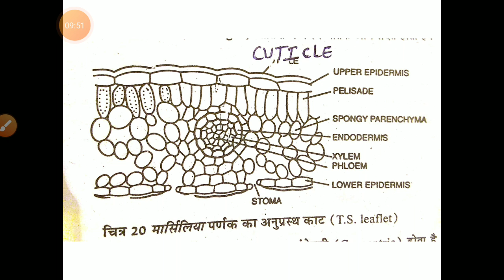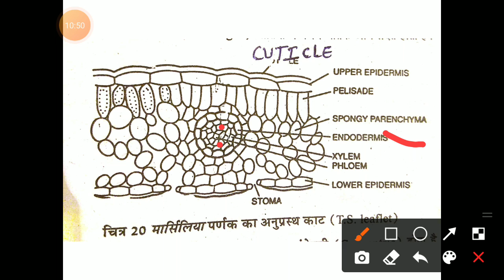Marsilea-Internal structure of petiole and leaflet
by suman khichar